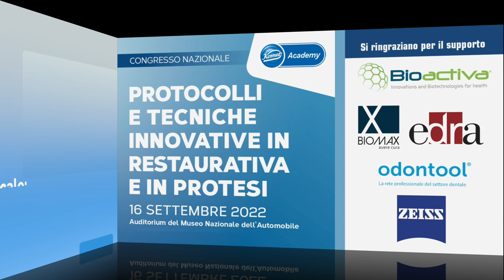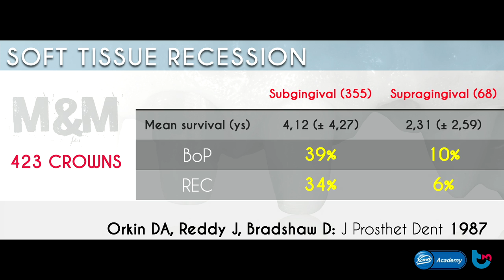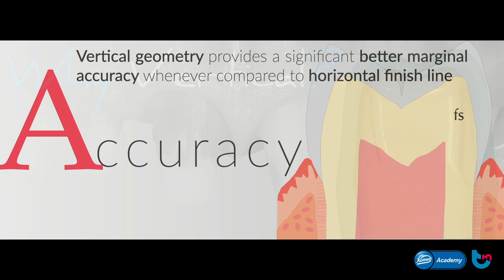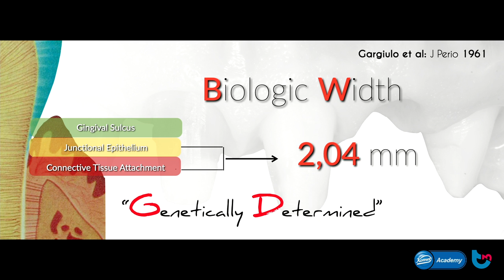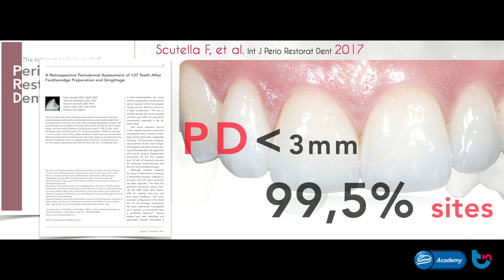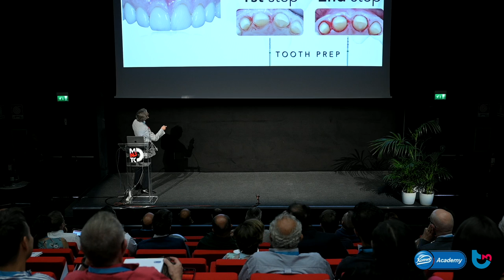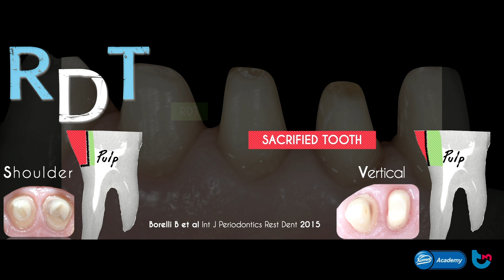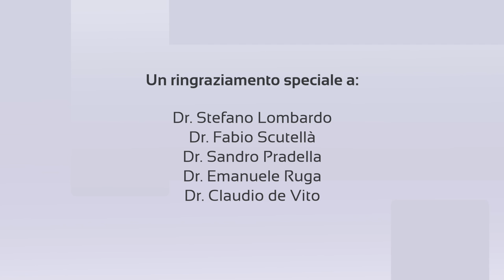Dr Scutellà, relazione Congresso: La soluzione verticale: una preparazione biologica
Video integrale del Dr Fabio Scutellà: "La soluzione verticale: una preparazione biologica"

Indice degli argomenti:
00:00 Geometrie verticali nella moderna protesi
01:41 L’avvento della B.O.P.T. nel 2008
02:29 Libro sulle preparazioni verticali di Fabio Scutellà nel 2022: analisi scientifica e metodologia clinica su denti e impianti
04:32 Criteri fondamentali: geometria, gestione dei tessuti e posizionamento
05:20 Caratteristiche: predicibilità, materiali, invasività e tempistiche
08:04 Geometria: perché verticale?
08:43 Fallimenti per instabilità dei tessuti intorno ai manufatti protesici
12:50 Posizionamento del margine sotto gengiva
14:20 Inadeguatezza del sigillo marginale
17:45 Stabilità del tessuto nel tempo
18:48 Precisione del margine nelle preparazioni verticali
22:22 Gestione dei tessuti
23:35 Gingittage (1954)
25:39 Disepitelizzazione controllata del solco
27:05 Posizione
27:28 Ampiezza biologica geneticamente determinata
33:54 Gestione inadeguata: violazione dell’ampiezza biologica
38:22 Protocollo di preparazione
44:19 Tempo di guarigione
46:30 Protocollo per impronta immediata su denti naturali
49:30 Invasività
57:17 Predicibilità
01:03:11 Conclusioni